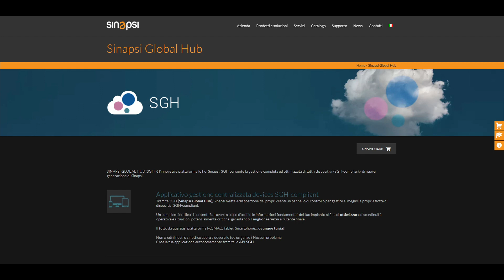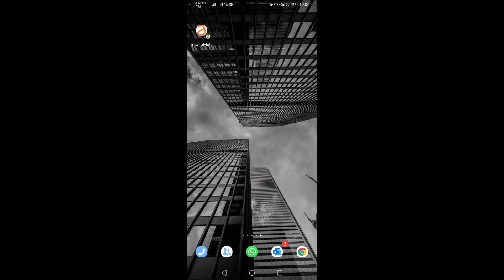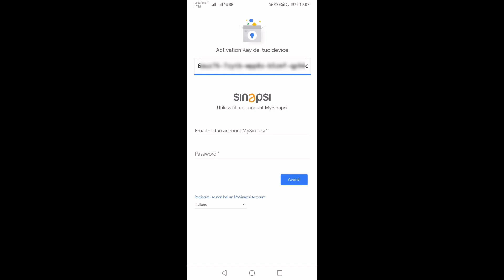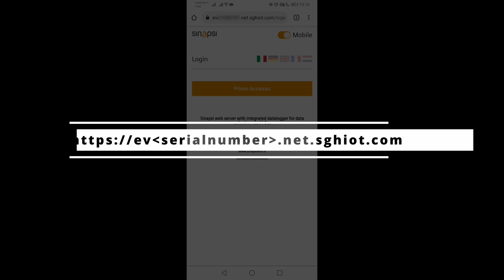#12 EQUOBOX - RTU EVO - Attivazione WEB ACCESS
In questo tutorial relativo alla nostra RTU EVO, web server con Datalogger a bordo EQUOBOX di nuova generazione, vi mostriamo com'è possibile attivare  l'accesso tramite WEB al dispositivo. Ci sono anche altri modi per farlo, per questi vi rimandiamo al manuale, ma in questo video vi presentiamo quello consigliato. Questa feature del dispositivo ne facilità e semplifica la connessione da remoto.